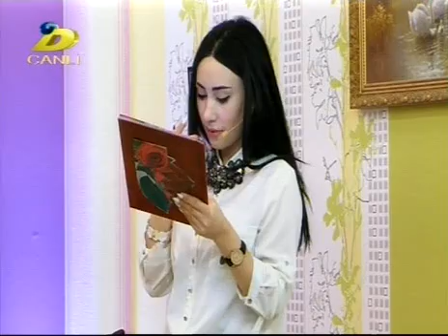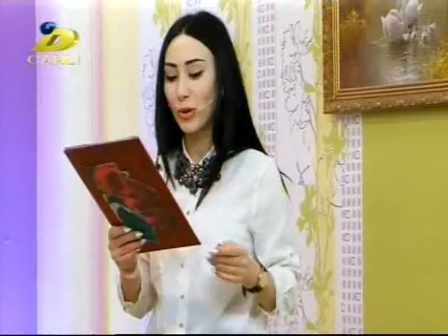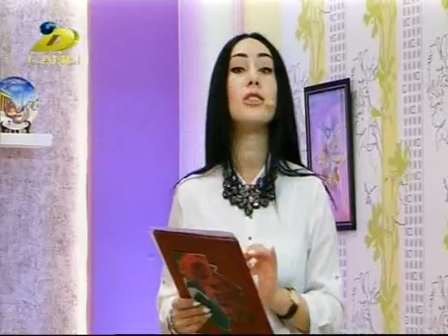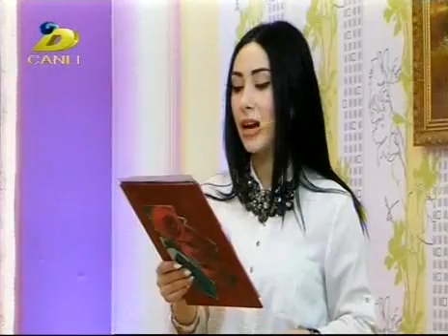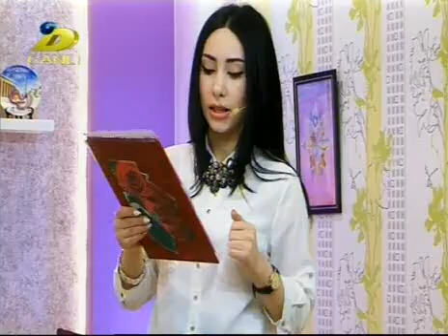Bu sabah DTV Daşqın - Elvin - Sərkar 13.03.2017